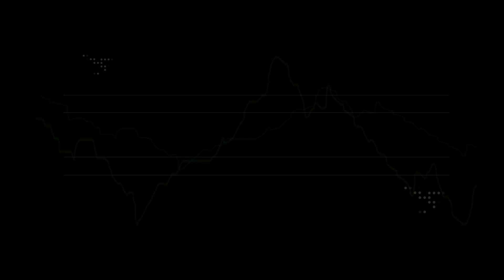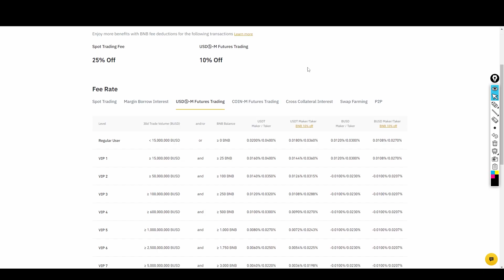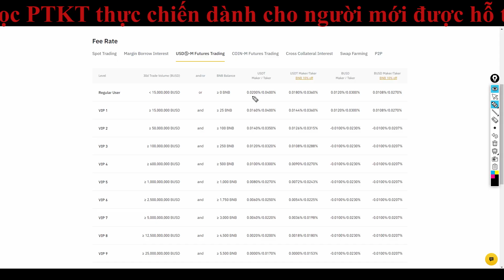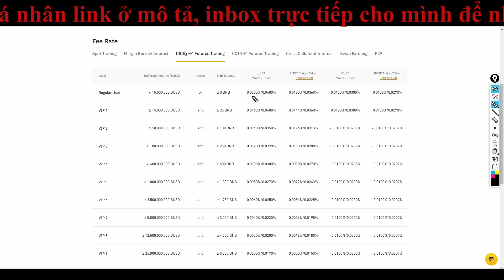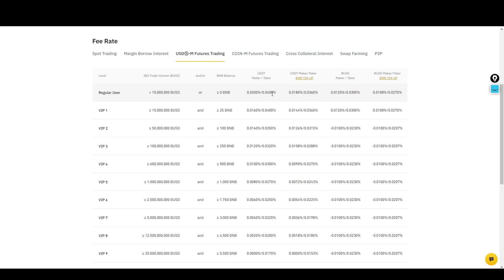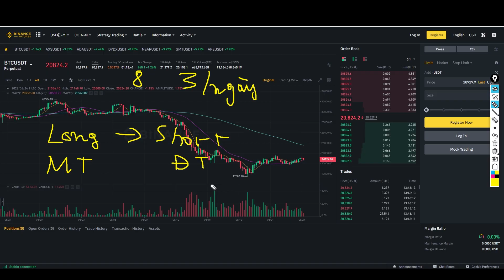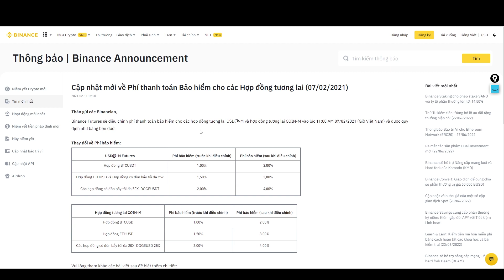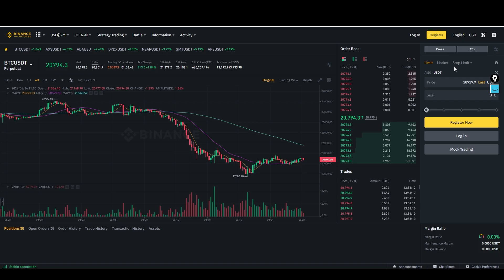181 - TẤT CẢ CÁC LOẠI PHÍ cần biết khi đánh Futures trên các sàn|Đừng để sàn lấy tiền mà ko rõ lí do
Link đăng ký TK BYBIT (Tặng thêm 80$ khi nạp tiền❗)

NỘI DUNG CÁC CHƯƠNG TRÌNH QUÀ TẶNG CÓ THỂ THAY ĐỔI THEO TỪNG THỜI ĐIỂM